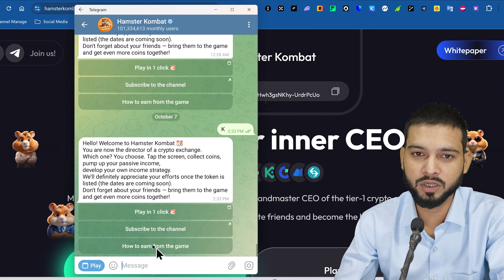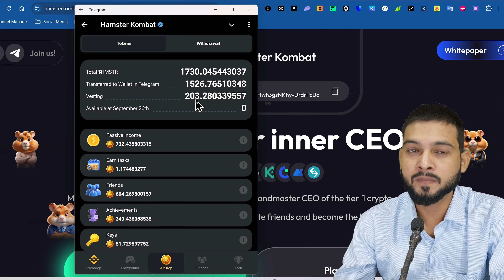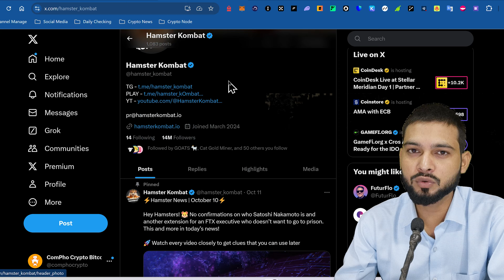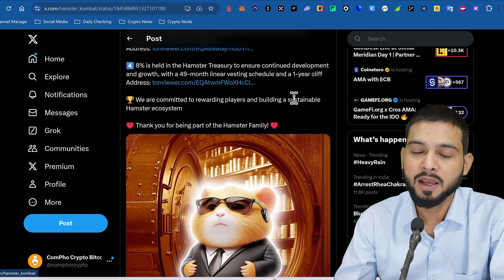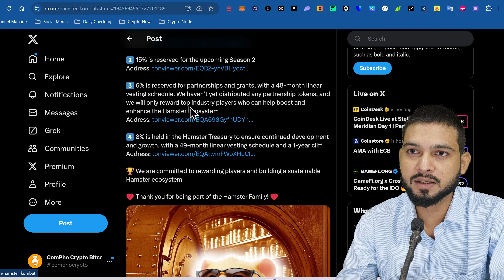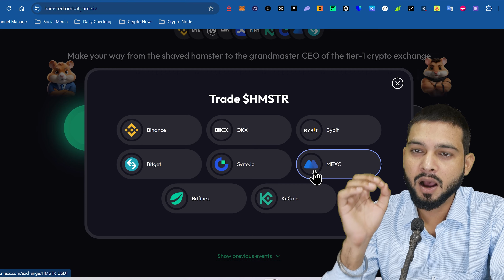Hamster Kombat - बाकी टोकन कब मिलेंगे .?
🚀Crypto Bitcoin Par Apka Swagat Hai!🚀

Humare saath crypto ki duniya mein kho jao! Chahe aap ek pro investor ho ya phir newbie, humara channel hai sab kuch jahan aapko milta hai crypto, Bitcoin, altcoins, blockchain tech, aur sabse latest trends ke baare mein Knowledge.

💡 Yahaan, aapko milega gyaan se bharpur content, analysis, aur tutorials jo aapko madad karenge crypto duniya ke complexities ko samajhne mein. Bitcoin ke fundamentals se lekar emerging altcoins ke potential tak, hum sab cover karte hain.

Har Roj Channel par naye videos aate hain, taaki aap hamesha latest crypto news, trading strategies, aur investment tips se updated rahein.

🔍 Humare crypto premi samuday mein shamil ho kar humse interact karein. Har video ke neeche comment section mein aaiye aur apne sawaalon ka jawab paayein. Hum aapke comments ka intezaar karte hain!

Shukriya ki aap hamare saath hai is crypto safar par! Chaliye saath mein dekhte hain ki finance ka future kahan le jaata hai. 💰🌐